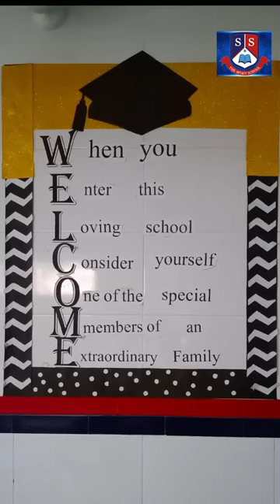Art work in The Spirit School#shorts